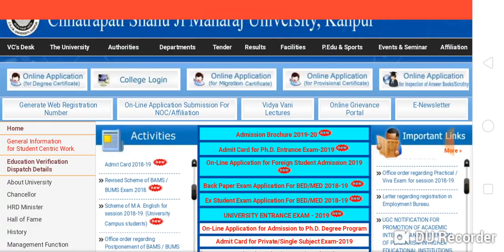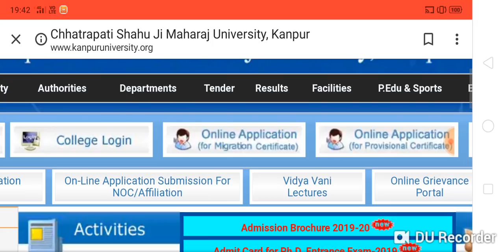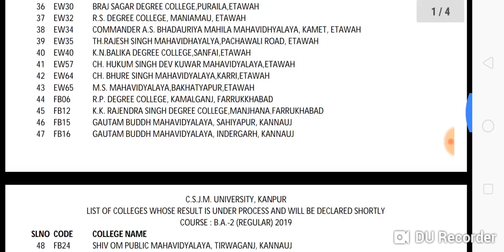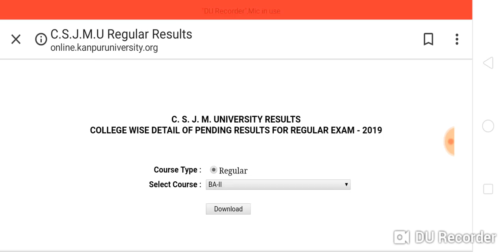B.A 2nd Year Result has been Declared | Kanpur University Result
Hello Dosto

BA second year kanpur University ka result declared ho gya hai